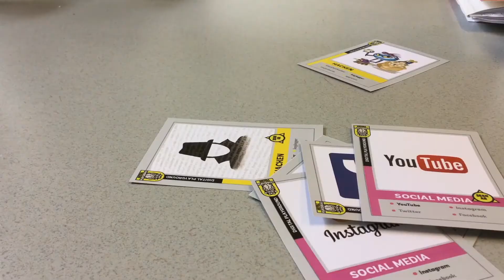Augmented Reality workshop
Maak zelf de kaarten én films & animaties in augmented reality voor het Augmented Reality Kwartet!